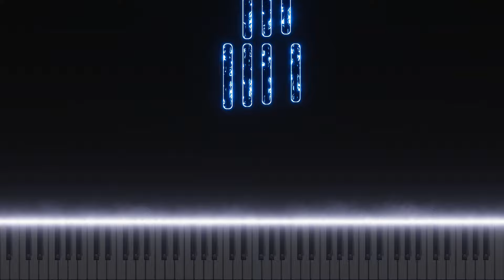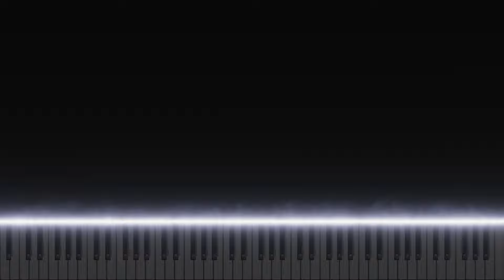ELVIS PRESLEY - CAN'T HELP FALLING IN LOVE - piano - tutorial - midi